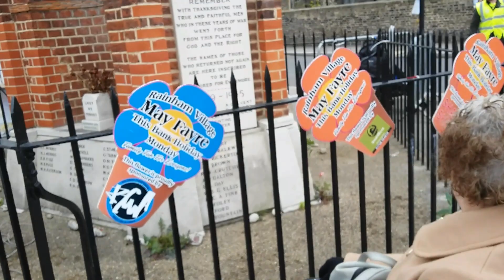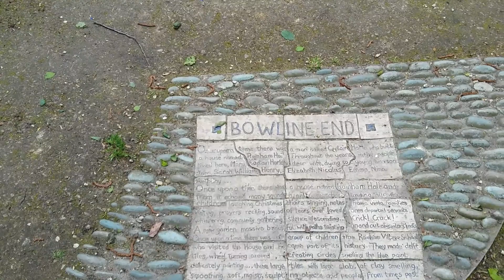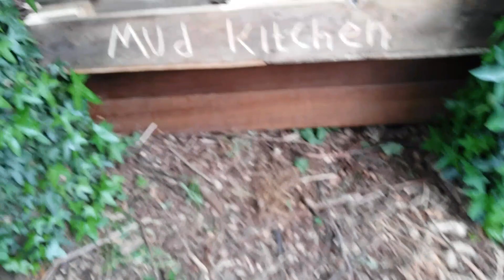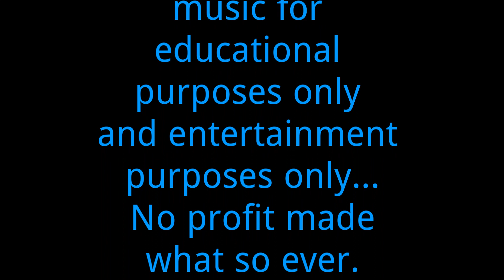RA354 Rainham Village Fayre 2019